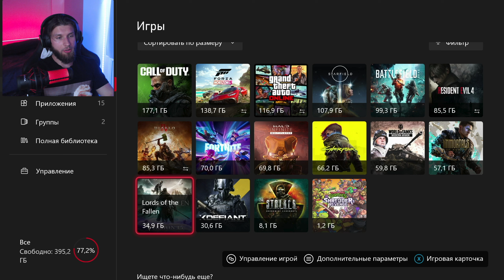LORDS OF THE FALLEN | XBOX SERIES X | GAME PASS | 2K 30 FPS | ПЕРВЫЙ ВЗГЛЯД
Сегодня Мы с Вами посмотрим как работает игра LORDS OF THE FALLEN на XBOX SERIES X  в 2К p 30 FPS и 1080p 60 FPS.

"Lords of the Fallen" — это захватывающая ролевая игра с элементами экшена. Игра известна своим сложным геймплеем и мрачной атмосферой.
Игра получила признание за свою детализированную графику, атмосферу и сложный, но честный бой, который требует от игроков терпения и мастерства. Она часто сравнивается с серией игр "Dark Souls" из-за схожих механик и подхода к дизайну уровней и боевой системе.
💬 Информация обо мне 💬
👴 Всем привет, меня зовут Костя! Мне 25 лет!
🇺🇦 Я живу в Украине, город Киев! 🇺🇦
🎮 Моя игровая платформа: Xbox Series X | S 🎮
Люблю играть в игры и делиться эмоциями с людьми!

💵 Поддержать меня 💵
⛔ Правила чата ⛔
❌ Запрещены: Оскорбления в чей либо адрес.
❌ Запрещены: Флуд, Капс, Спам, Реклама.
❌ Запрещены: Разговоры о политике.
❌ Запрещено: Создавать негативную атмосферу в чате.
❗Мой канал этой мой дом, перед тем как входить сюда, подумай о своих намерениях!
XboxGaming, LordOfTheFallen, Xbox Series S, Xbox Series X, ActionRPG, SoulsLike Game, FantasyGaming, DarkFantasy, ChallengingGameplay, GamerLife, ConsoleGaming, EpicBattles, HarkynsQuest, FallenGods, Deck13Interactive, CIGames, Dark Souls, NextGenGaming, XboxCommunity